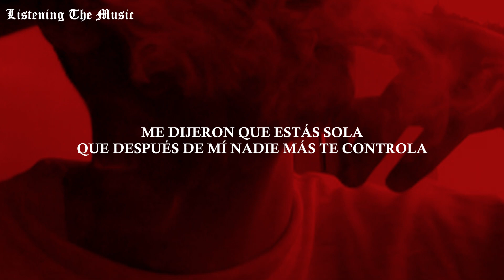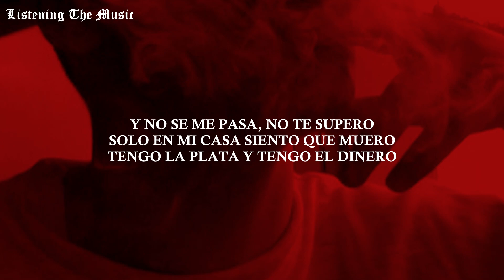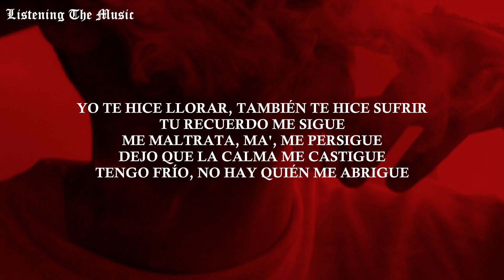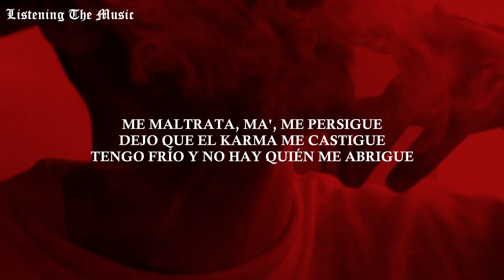Jon Z / Enrique Iglesias - DESPUES QUE TE PERDI [ Letra // Lyrics ]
Comparte !!!